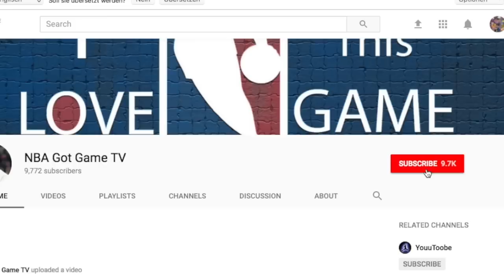6 NBA Players That Broke The Rim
Michael Jordan, kobe bryant, nba, basketball, lavar ball, lonzo ball, steph curry, kawhi leonard, demarcus cousins, first take, documentary, today, news, draft, dunk, top 10, top 5,nba got game